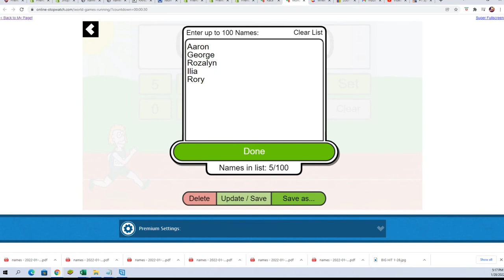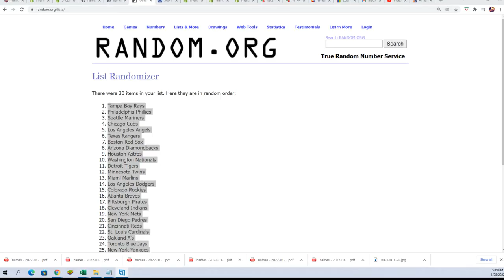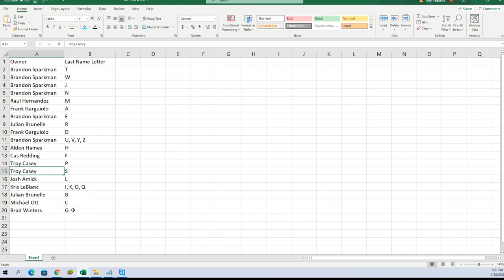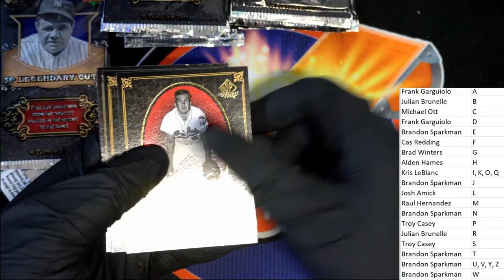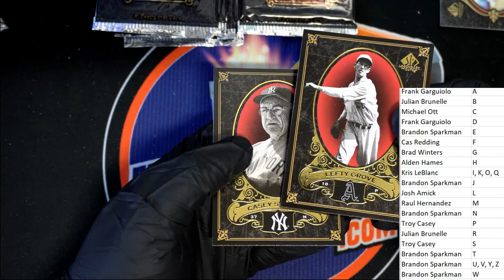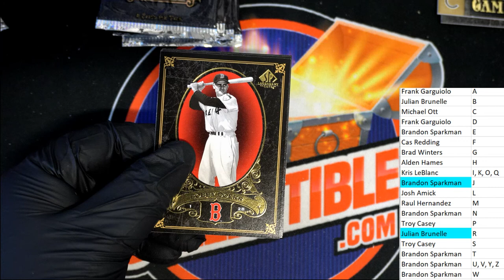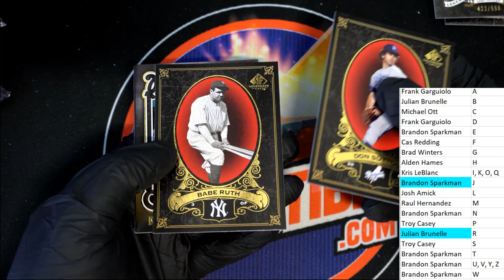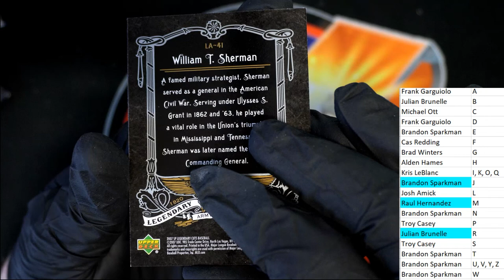2007 Upper Deck SP Legendary Cuts Baseball ID 07LEGENDARYCUTS101